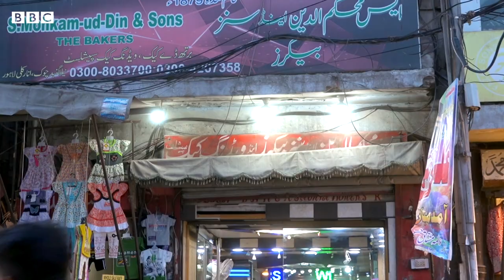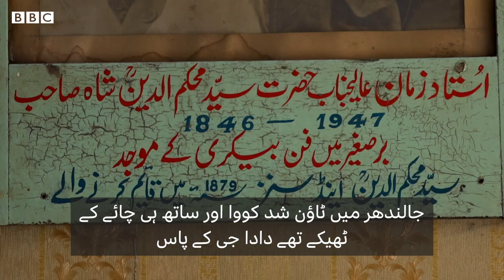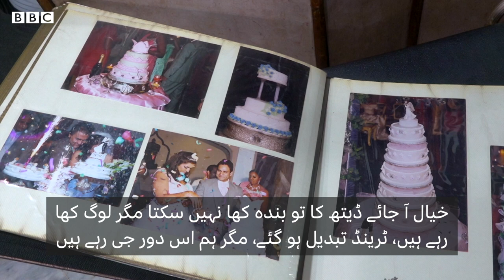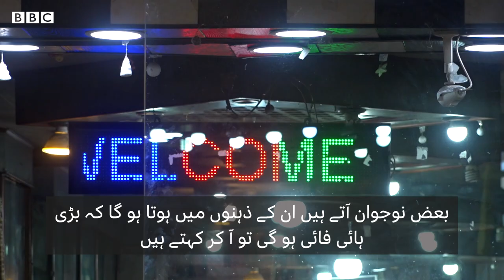Lahore Diary S2 E6: A 142-year-old bakery that kept its tradition alive- BBC URDU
ایکیسویں صدی میں جہاں میٹھے میں نت نئی ڈشز نے لوگوں کے دل لبھانا شروع کیے وہیں لاہور کے نیلا گنبد چوک کے نزدیک اب بھی سوا دو مرلے پر قائم 142 برس پرانی ایک بیکری ہے جس کے مالکان نے اپنے اباؤ اجداد کی دی ہوئی روایات کو فراموش نہیں کیا۔محکم الدین اینڈ سنز کے چاہے ’فنگر بسکٹس‘ ہوں یا ’چیری پلم کیک‘ لوگ آج بھی بڑے شوق سے انھیں کھانے آتے ہیں۔
ویڈیو: علی کاظمی اور فرقان الہی